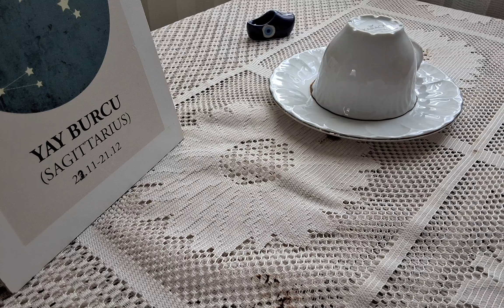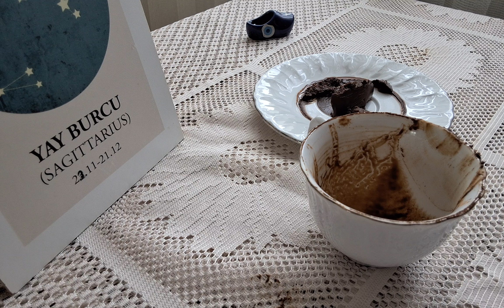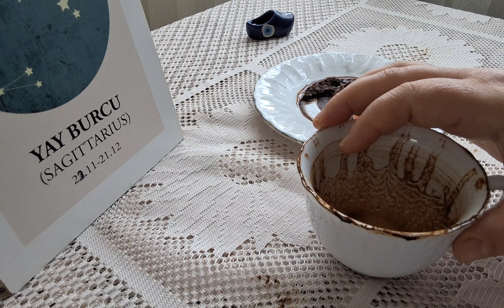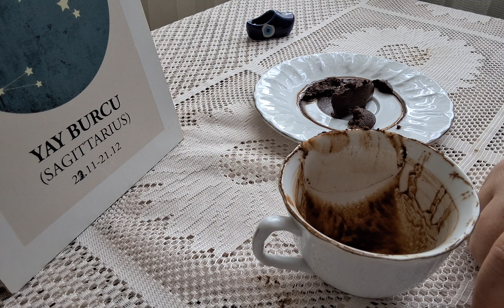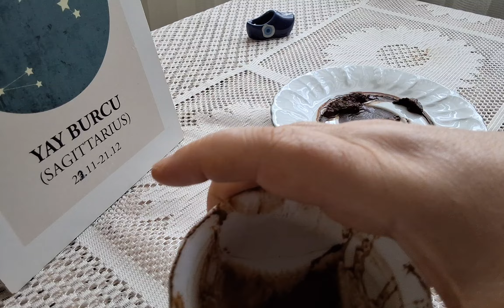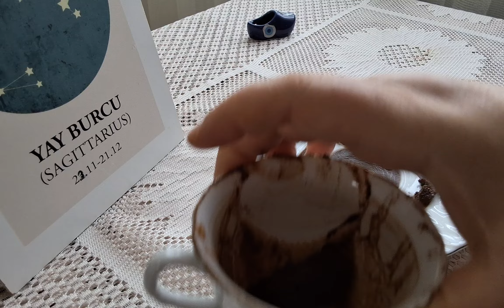Yay burcu 2024 mart ayının son 15 günü sizi neler bekliyor